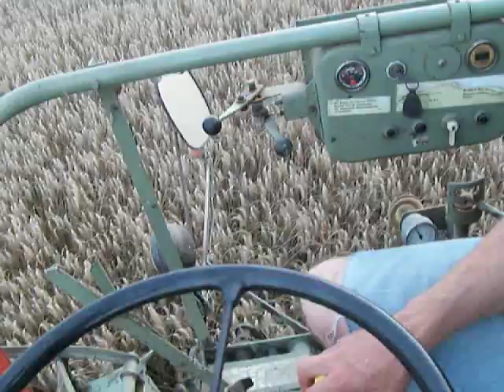100 0449 maaibord vanaf bestuursplaats lange versie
Triticale dorsen met de Claas Matador Standard van de gebroeders Beltman uit Markelo
100 0449 maaibord vanaf bestuursplaats lange versie